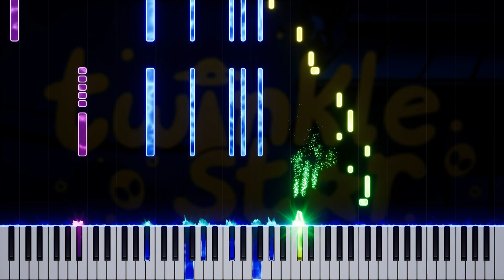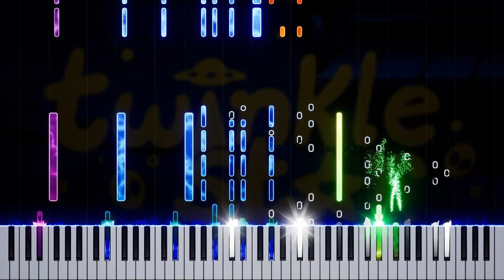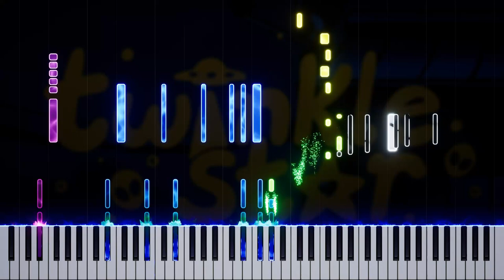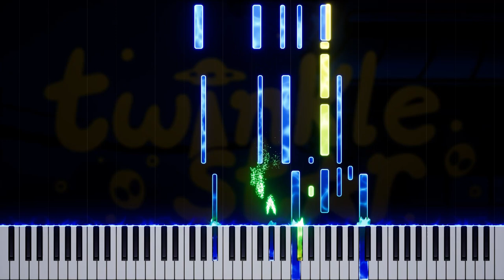Snail's House - Twinklestar | Advanced Piano Cover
This is a piano cover I made of the song Twinklestar by Snail's House :)